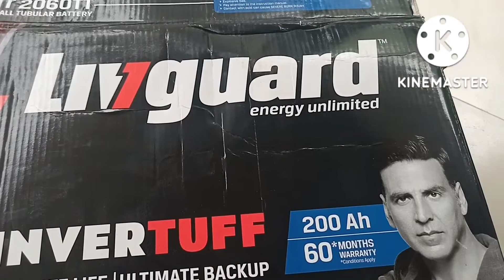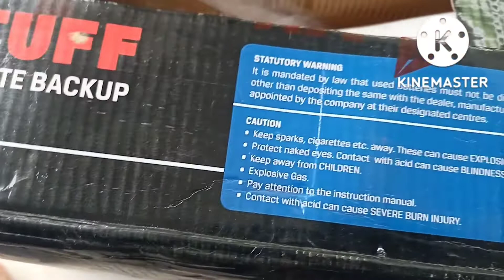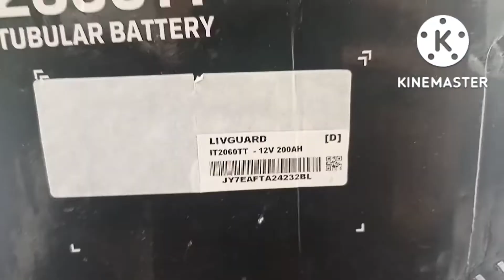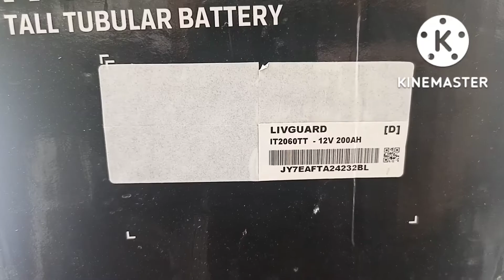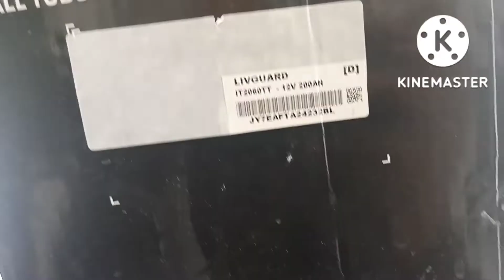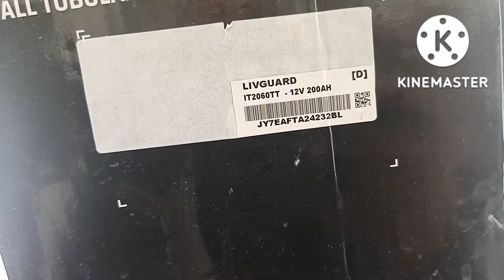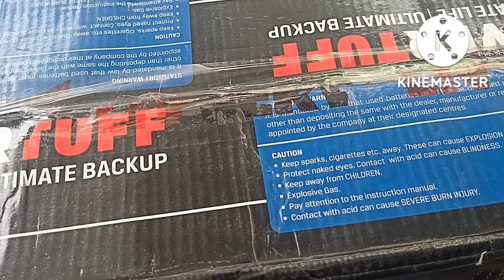Livguard Inverter Batteries|livguard battery technical specifications|Livguard 200Ah Tubular battery